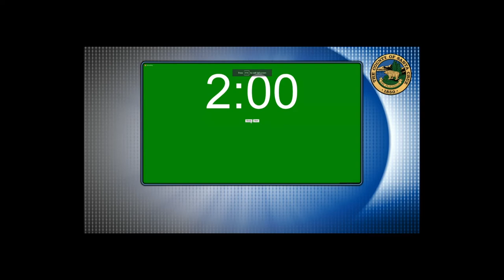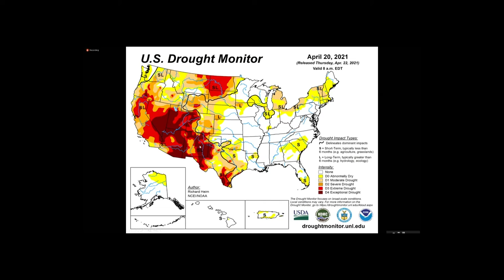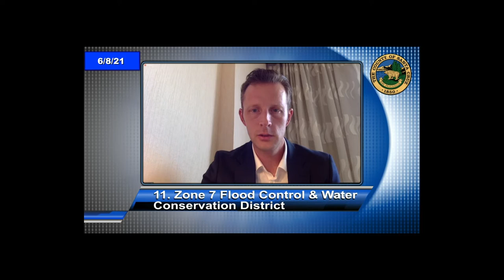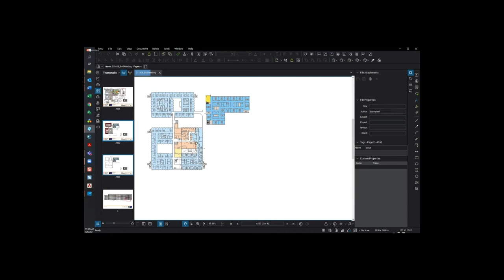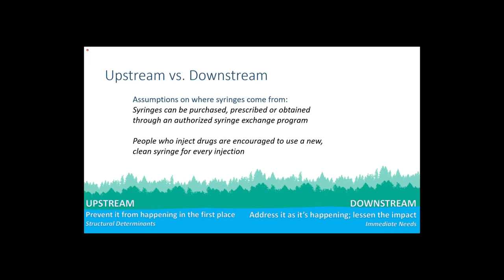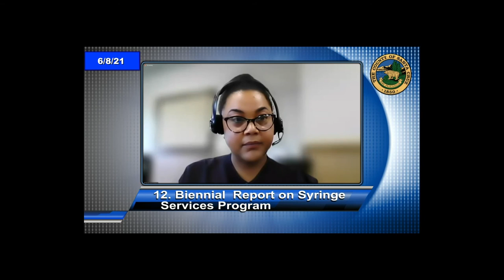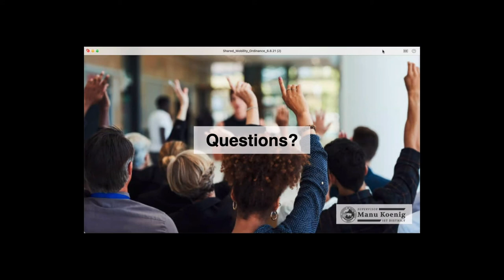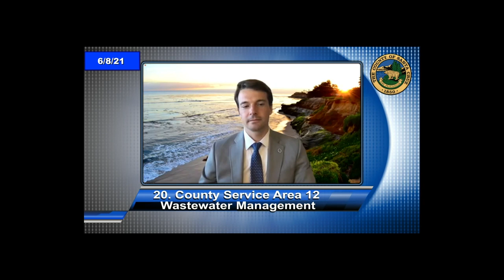Santa Cruz Board of Supervisors 6/8/21